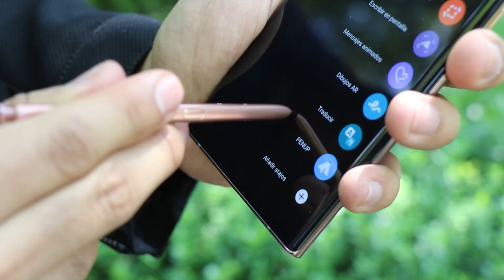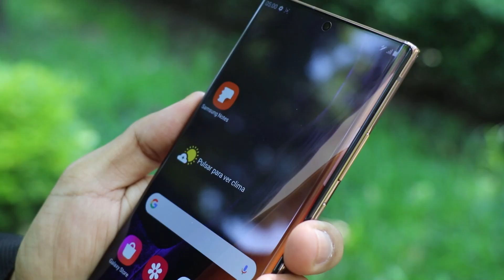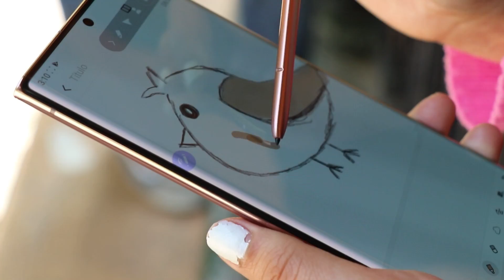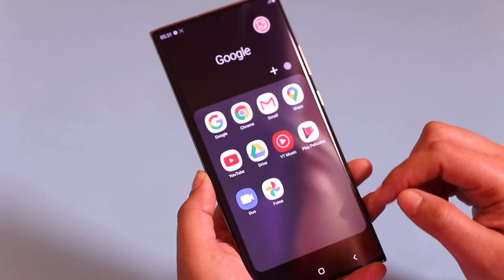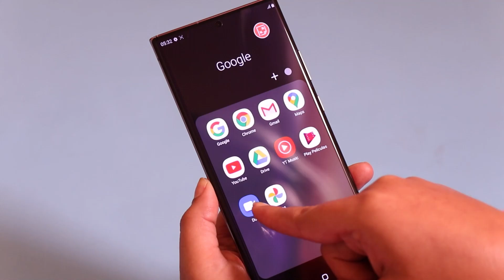Galaxy Note20 Ultra: A prueba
El teléfono Galaxy Note20 es la herramienta perfecta para usuarios productivos y creativos. Susana y Uriel lo pusieron a prueba y hasta se retaron a crear el mejor dibujo y tomar la mejor fotografía.